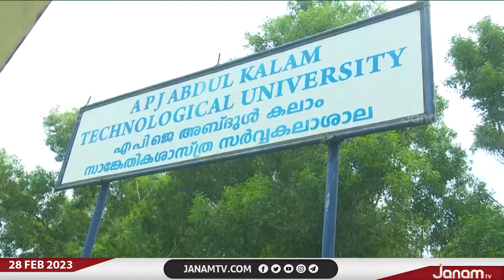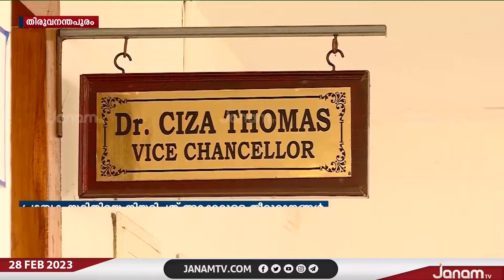VCയെ നിയന്ത്രിക്കാനുള്ള സിൻഡിക്കേറ്റ് തീരുമാനങ്ങൾ ഗവർണർ തടഞ്ഞതോടെ സർക്കാർ പ്രതിരോധത്തിൽ | JANAM TV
NEWS ANCHOR : KEERTHANA KESAVAN